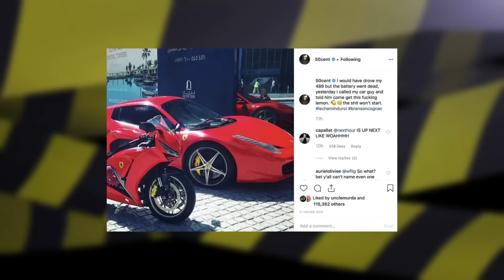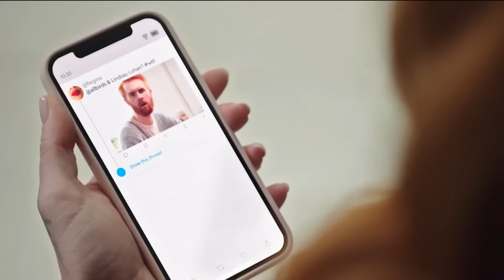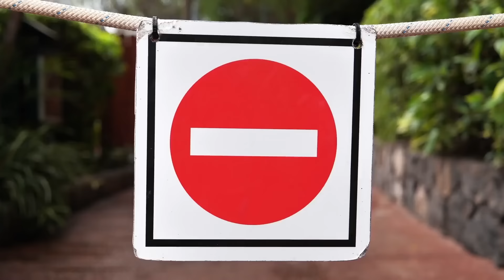Hollywood's Most BANNED Actors...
In this video, we’re going to take a look at Hollywood's Most BANNED Actors.

Hollywood's Most BANNED Actors - Video Introduction
Being a Hollywood star, having your face and name on massive billboards around the world, witnessing the movie you are in grossing hundreds of millions and stuff like that can make you feel you are a cut above us common folks and the rules need not apply to you. Sometimes though, Hollywood stars get pushback in the form of outright bans, or are excoriated on social media platforms for days on end. In this video, we will detail some Hollywood stars who got banned for one reason or the other by different entities. Tuck in fellas!